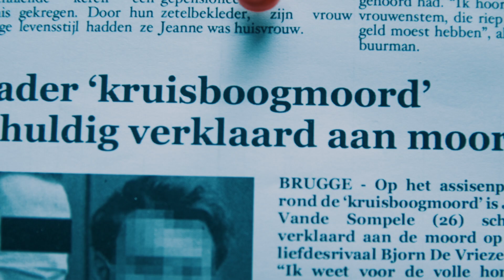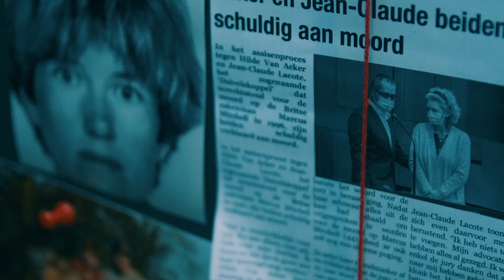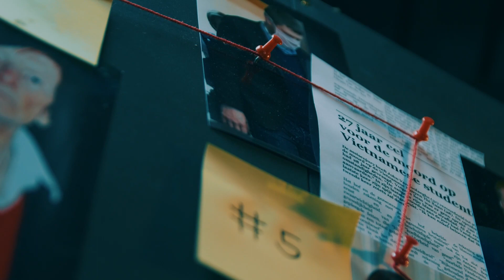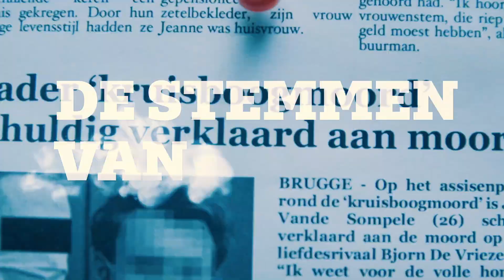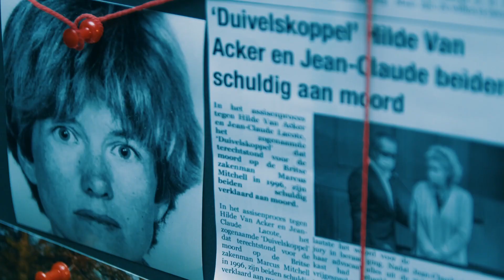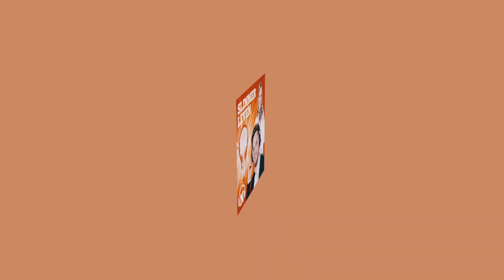Podcast. DE STEMMEN VAN ASSISEN - De Man die aan zijn honderdste assisenzaak begint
Femme fatale Kristel Appelt, beschuldigd van moord op haar ex-vriend, staat straks voor de tweede keer terecht. Dat proces is een mijlpaal in de carrière van haar advocaat, Jan De Man, want het is al zijn honderdste assisenproces - enkel Jef Vermassen heeft er meer.

De Man is een icoon van assisen, die al sinds de jaren ‘80 vooral beschuldigden verdedigt, heel vaak met succes. Pieter ging op bezoek bij De Man, en kroop in het hoofd van een topadvocaat: “Het kan perfect dat een cliënt aan mij de moord bekent, maar niet in het onderzoek. Dan mag ik niet liegen. Ik mag niet zeggen: ’Hij heeft het niet gedaan.’ Maar ik kan wel pleiten dat er onvoldoende bewijzen zijn.”